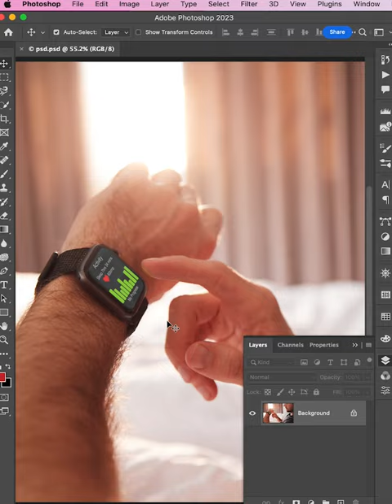Hologram Effect in Photoshop 2023 l Tips and Tricks Photo Manipulation l Photoshop Manipulation